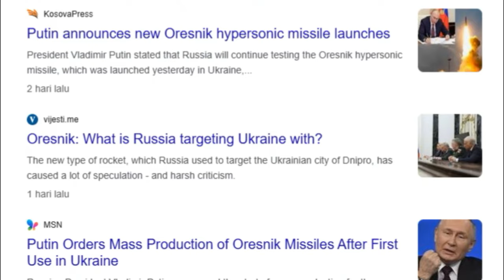MEMAHAMI RUDAL ORESHNIK DALAM 3 MENIT